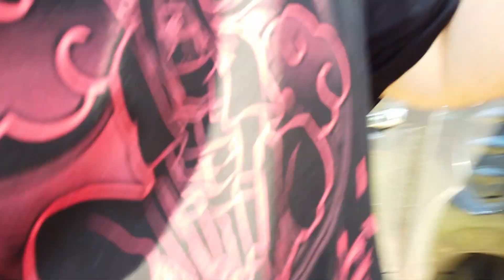Flight Across The Bay 13/7/2022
A quick flight across the bay to where the creek meets the ocean and back again.  It was a bit windy so I wanted to leave plenty of battery life left to get the drone back to where I set off from, as on the way back I was going against the wind.